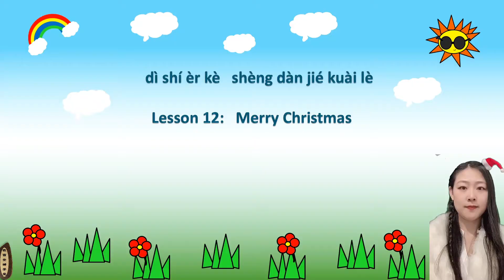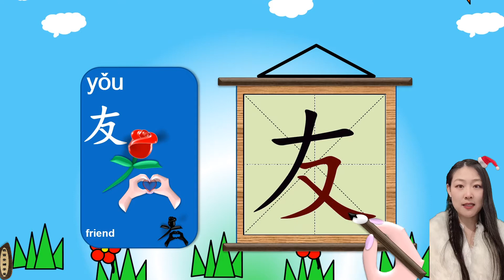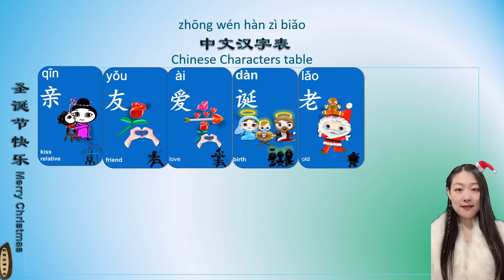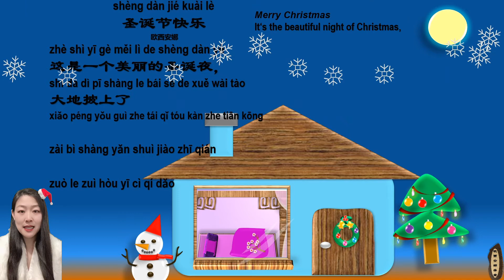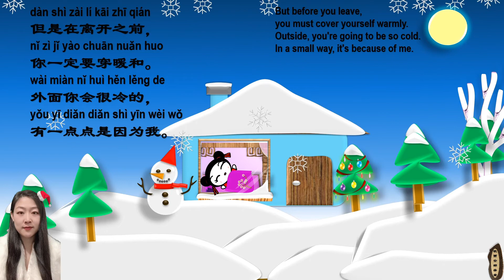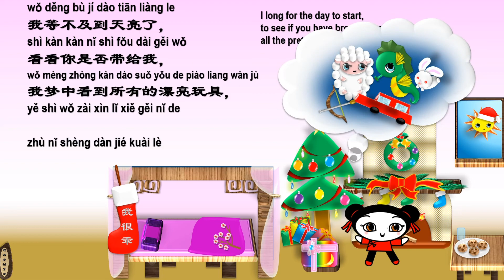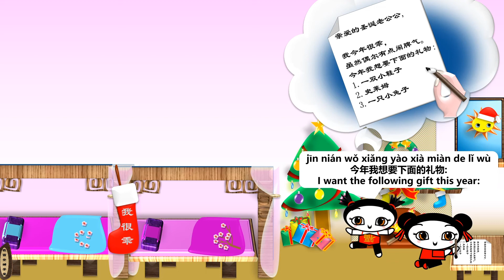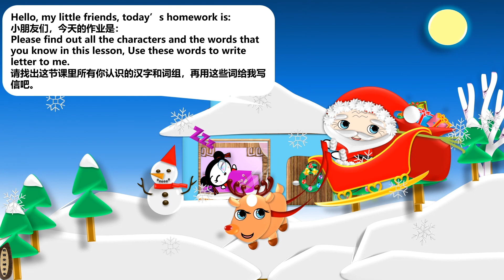How kids learn Chinese |Festival|节日学中文Lesson12: Merry Christmas 第十二课：圣诞节快乐 Letter to Santa 写给圣诞老人的信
qīn        yǒu    ài   dàn  lǎo  gōng kàn  yě  dì  wán jù  mèng
亲         友     爱   诞   老   公   看  也   地  玩  具  梦
Kiss relatives, friend love birth  old  male see too earth play tool dream
组词
Sheng dàn jié  qīn ài de  lǎo gong gōng hǎo yǒu wǒ ài nǐ  mèng zhōng  yě kàn  dà dì  wán jù
圣诞节          亲爱的  老公公        好友   我爱你    梦中        也看   大地   玩具
Christmas,       dear    old man   good friend I love you  in dream  watch too earth  toy

了解更多关于我的，请点击这里

 A Introduction

1. Chinese Character pronunciation， stroke 发音 笔顺
2. Chinese Character table汉字表
3. Chinese Character combine to words table 汉字组词表
4. Merry Christmas Song 圣诞节快乐歌
5. Theatre 小剧场：Letter to Santa 给圣诞老公公写信

 C Poem
 shèng dàn jié kuài lè
圣诞节快乐
 欧西安娜

zhè shì yī gè měi lì de shèng dàn yè
这是一个美丽的圣诞夜，
shì dà dì pī shàng le bái sè de xuě wài tào
大地披上了白色的雪外套。
xiǎo péng yǒu guì zhe tái qǐ tóu kàn zhe tiān kōng
小朋友跪着，抬起头看着天空，
zài bì shàng yǎn shuì jiào zhī qián
在闭上眼睡觉之前，
zuò le zuì hòu yī cì qí dǎo
做了最后一次祈祷。

qīn ài de sheng dàn lǎo gong gōng
亲爱的圣诞老公公，
dāng nǐ cóng tiān shàng xià lái
当你从天上下来，
dài zhe chéng qiān shàng wàn de wán jù
带着成千上万的玩具，
bù yào wàng jì wǒ de xiǎo xié zi
不要忘记我的小鞋子。

dàn shì zài lí kāi zhī qián
但是在离开之前，
nǐ zì jǐ yào chuān nuǎn huo
你一定要穿暖和。
wài miàn nǐ huì hěn lěng de
外面你会很冷的，
yǒu yī diǎn diǎn shì yīn wèi wǒ
有一点点是因为我。

wǒ děng bù jí dào tiān liàng le
我等不及到天亮了，
shì kàn kàn nǐ shì fǒu dài gěi wǒ
看看你是否带给我，
wǒ mèng zhòng kàn dào suǒ yǒu de piào liang wán jù
我梦中看到所有的漂亮玩具，
yě shì wǒ zài xìn lǐ xiě gěi nǐ de
也是我在信里写给你的。
zhù nǐ shèng dàn jié kuài lè
祝你圣诞节快乐！

English Translation

Merry Christmas

It‘s the beautiful night of Christmas,
The snow spreads her white jacket.
And eyes raised to the sky, on their knees, the little children
before closing their eyelids,
offer one last prayer.

Dear Santa,
when you descend from the sky
with toys by the thousands,
please don't forget my little shoes.

But before you leave,
you must cover yourself warmly.
Outside, you're going to be so cold.
In a small way, it's because of me.

I long for the day to start,
to see if you have brought me
all the pretty toys I see in my dreams
and which I have asked of you,